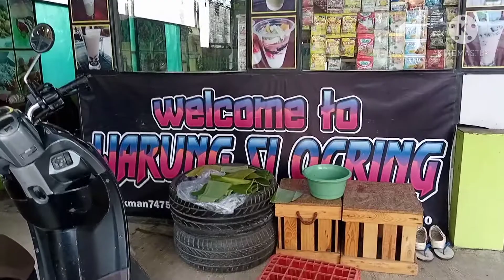WARUNG MAKAN SI OCRING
sedia masakan khas Sunda di warung si ocring